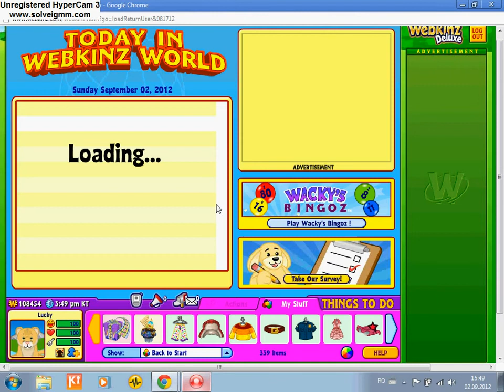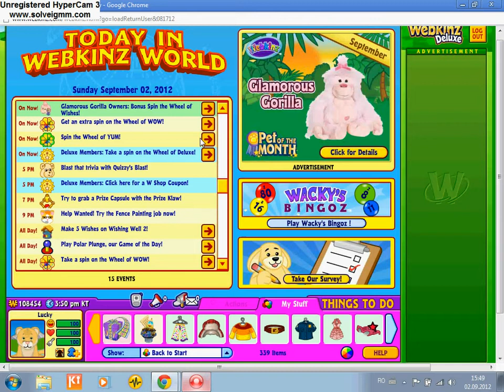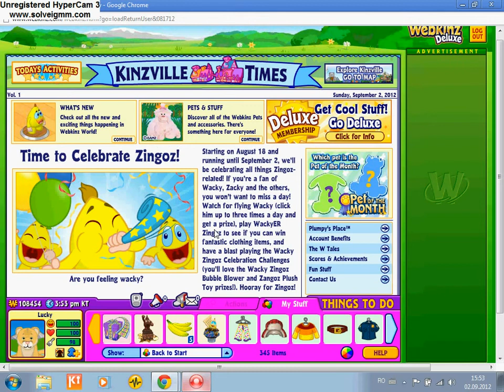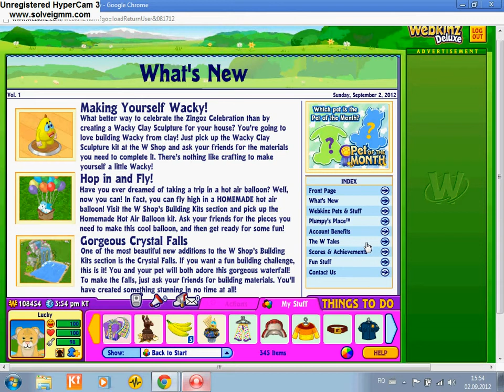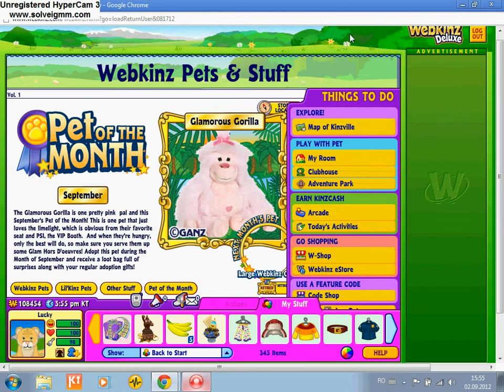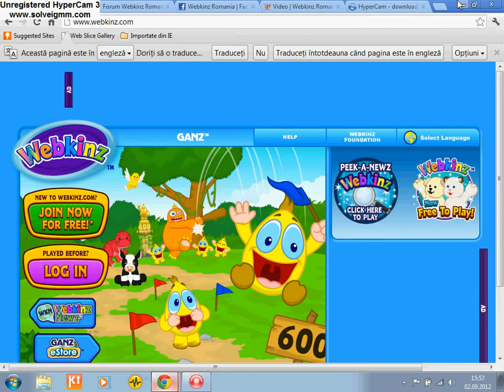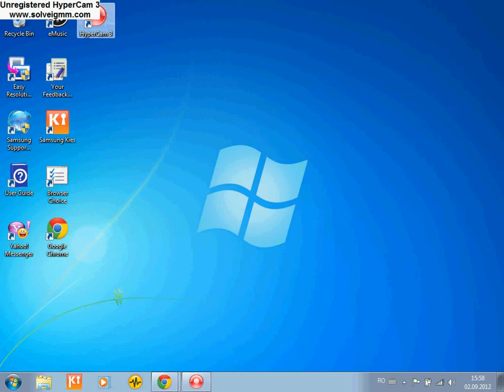O zi prin Lumea Webkinz